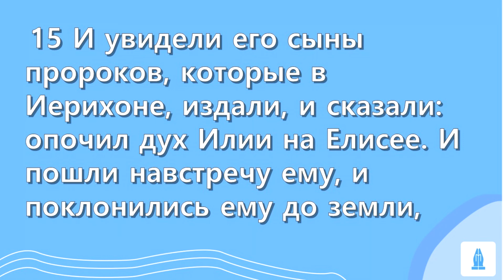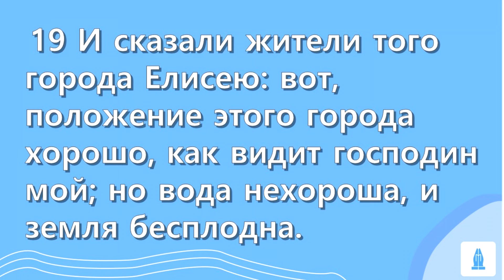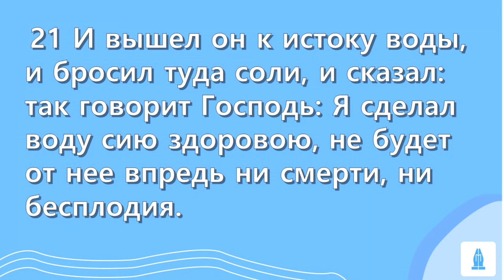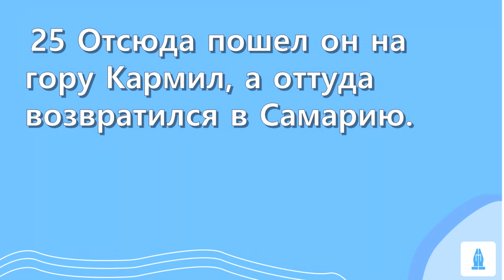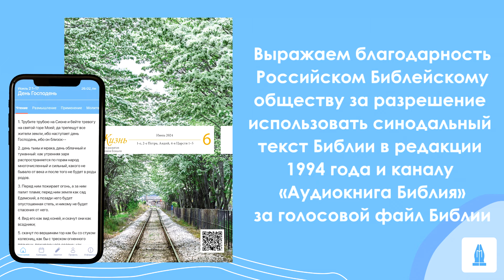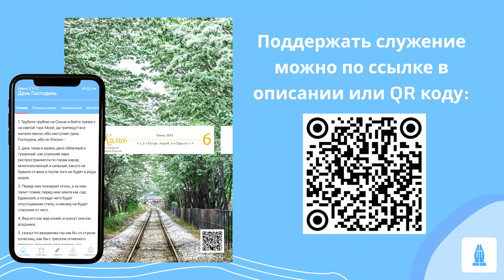СЛОВО БОЖИЕ. Тихое время с ЖЖ. [Божий пророк и Божий народ] (22.06.2024)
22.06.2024, Тихое время с «Живой Жизнью»:

4-я Царств 2:15–25
15 И увидели его сыны пророков, которые в Иерихоне, издали, и сказали: опочил дух Илии на Елисее. И пошли навстречу ему, и поклонились ему до земли,
16 И сказали ему: вот, есть у нас, рабов твоих, человек пятьдесят, люди сильные; пусть бы они пошли и поискали господина твоего; может быть, унес его Дух Господень и поверг его на одной из гор или на одной из долин. Он же сказал: не посылайте.
17 Но они приступали к нему долго, так что наскучили ему, и он сказал: пошлите. И послали пятьдесят человек, и искали три дня, и не нашли его,
18 И возвратились к нему, между тем как он оставался в Иерихоне, и сказал им: не говорил ли я вам: «не ходите»?
19 И сказали жители того города Елисею: вот, положение этого города хорошо, как видит господин мой; но вода нехороша, и земля бесплодна.
20 И сказал он: дайте мне новую чашу и положите туда соли. И дали ему.
21 И вышел он к истоку воды, и бросил туда соли, и сказал: так говорит Господь: Я сделал воду сию здоровою, не будет от нее впредь ни смерти, ни бесплодия.
22 И вода стала здоровою до сего дня, по слову Елисея, которое он сказал.
23 И пошел он оттуда в Вефиль. Когда он шел дорогою, малые дети вышли из города, и насмехались над ним, и говорили ему: иди, плешивый! иди, плешивый!
24 Он оглянулся, и увидел их, и проклял их именем Господним. И вышли две медведицы из леса, и растерзали из них сорок два ребенка.
25 Отсюда пошел он на гору Кармил, а оттуда возвратился в Самарию.

📲Скачать приложение
App store